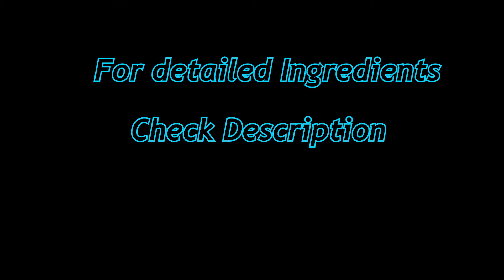Paneer Cutlet | Paneer Cutlet Recipe | Crispy Cutlet.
Welcome to the "Peak Kitchen", In this video I am going to make paneer cutlet. Paneer is a delicacy that vegetarian as well as non-vegetarians love alike. One very simple yet tasty way to eat it is making Paneer Cutlets.
If you are on the lookout for an easy to make snack and can't seem to find one then this cutlet should be your pick.

"Peak Kitchen"
Ingredietns:

Paneer - 200g
Shimla Mirch(Capsicum) - 1 small size
Gajar (Carrot) - 1 small size
Bread Crumbs - 4 tablespoon
Green Chili - 2 pc
Adrak (Ginger) - 1 teaspoon
Kali Mirch (Black Pepper) - 1 teaspoon
Garam Masala - 1 teaspoon
Jeera Powder (Cumin) - 1 teaspoon
Besan (Gram flour) - 4 tablespoon
Refined oil and
Salt as of your taste.